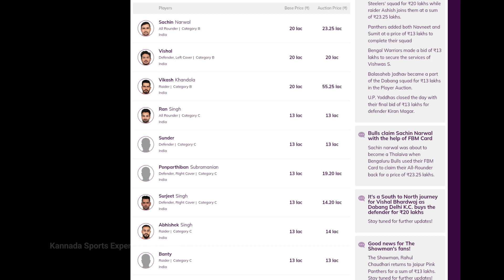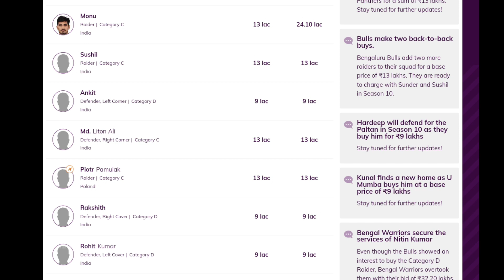Bengaluru Bulls New Squad For Pro Kabaddi Season 10 | Bengaluru Bulls Team 2023